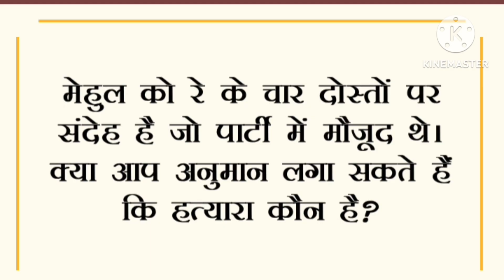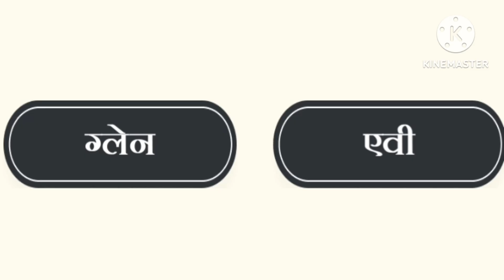कौन डराता है ? Test Your Brain | Hindi Paheliyan | जासूसी पहेलियां | Hindi Riddles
हत्यारा कौन है ? Detective Mehul l Hindi Paheliyan l Mind Your Logic l Paheliyan

इन चारों मे चोर कौन है ? Detective Mehul Paheli l Mind Your Logic l Test Your Brain l Paheliyan

Kaunse khane me jehar hai ? Detective Mehul Murder Mystery | Detective Mehul Paheliyan

Khajane ki khoj me nikle Mehul aur Aalia | Hindi Paheliyan | Riddles in Hindi

Shaadi ke Din Maut: Kya Detective Mehul Dhoond Payega Killer? Detective Mehul Paheliyan

Final fight with phantom thief | Kya Mehul pakad paayega ?

Your Queries 👇
hindi paheliyan
paheliyan
paheli in hindi
hindi paheli
urdu paheliyan
paheliyan with answer
jasusi paheliyan
paheliyan in urdu with answer
hindi riddles
hindi riddle
paheliyan paheliyan
majedar paheliyan
gk paheliyan
dimagi paheliyan
easy paheliyan
hard paheliyan
new hindi paheliyan
knowledge paheliyan
hindi paheliya
kinds paheliyan
Detective Mehul New Episode
Detective Mehul Movie
Detective Mehul Episode 125
Detective Mehul Real Photo
Detective Mehul Episode 135
Detective Mehul Paheliyan In Hindi New
Detective Mehul Paheliyan pdf
Detective Mehul Paheliyan Videos
Detective Mehul Paheliyan In Hindi
Detective Mehul Paheliyan Age
Detective mehul In Real Life
Detective Mehul Episode 100